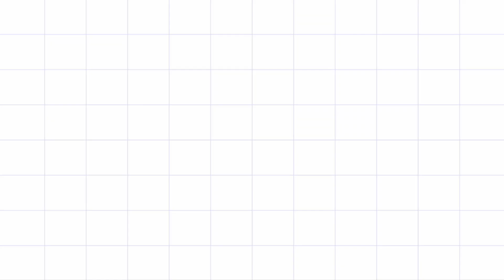Aadi Matham special Village lifestyle Beautiful Rangoli pandaga muggulu flowers kollam